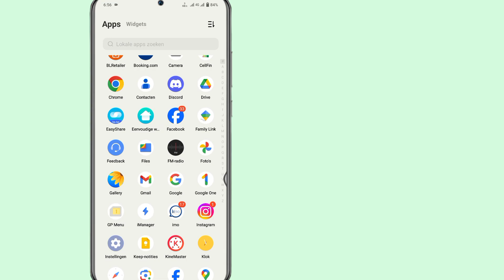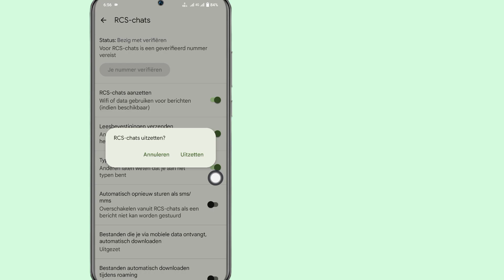Hoe RCS-berichten op Android uit te schakelen (2023) | RCS-bericht Uitschakelen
Hier laat ik u in deze video zien hoe u RCS-berichten op Android kunt uitschakelen.  Ik zal het eenvoudigste proces laten zien om RCS-berichten gemakkelijk uit te schakelen.  Blijf dus de volledige video bekijken zonder deze over te slaan en leer hoe u RCS-berichten op Android kunt uitschakelen (2023) |  RCS-bericht Uitschakelen..

 Uw vraag over het uitschakelen van RCS-berichten op Android:

 Hoe RCS-berichten in elke Android uit te schakelen  Hoe schakel ik RCS uit op Android?  Moet ik RCS uitschakelen?.

 Waarom staat RCS in mijn berichten.  Hebben alle Androids RCS?

 Schakel RCS-berichten Android uit.